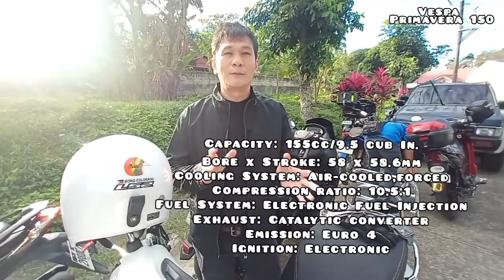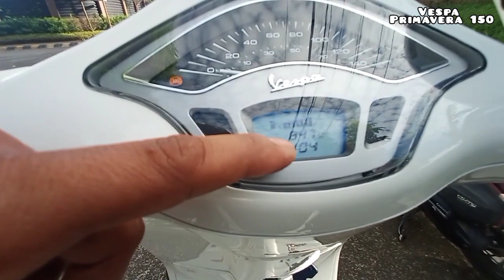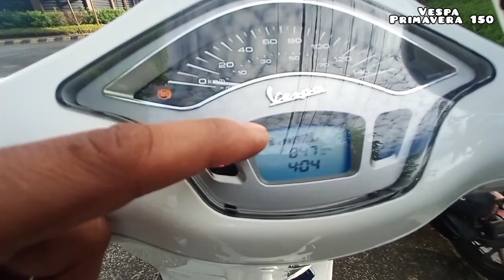Vespa Primavera 150 owner's review